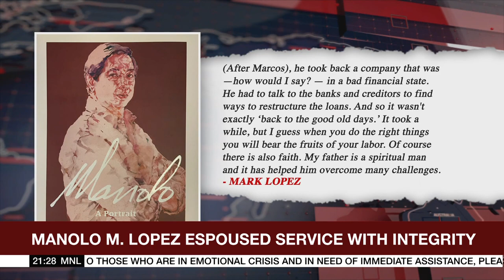Manolo Lopez remembered as 'compassionate diplomat' | ANC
The World Tonight: A compassionate diplomat and leader with a legacy of service with integrity—that's how the late Philippine ambassador to Japan Manolo Lopez is remembered after he passed away Thursday at the age of 80. Willard Cheng has the story.—The World Tonight, ANC, Jan. 13, 2023